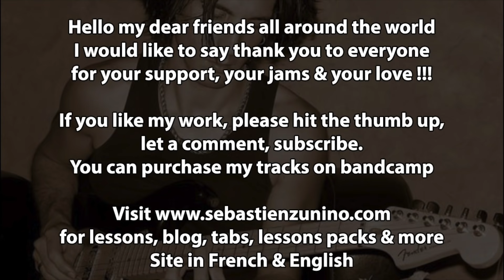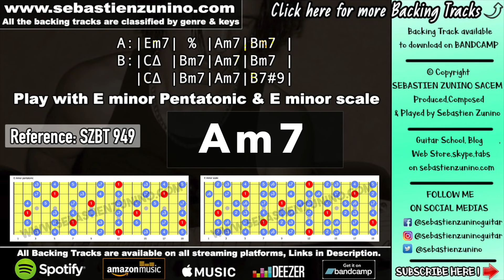Curly Groove Backing Track in E minor | SZBT 949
Sebastien zunino